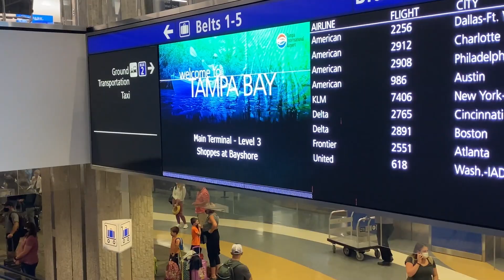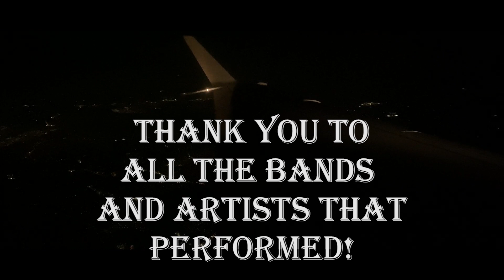Absolution Fest 2021 VLOG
Artists featured in this video: Gulf Blvd, SINE, Curse Mackey, Korine, Tenderlash, Dead Cool, Push Button Press, NITE, Riki, Bootblacks, HALLOWS, Death Loves Veronica, Kiss of the Whip, Astari Nite, Vision Video, KANGA